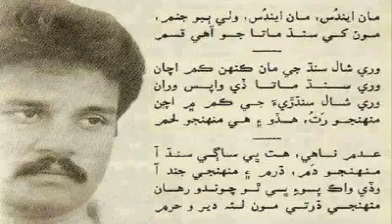Sindhi song(8)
mazhar marri